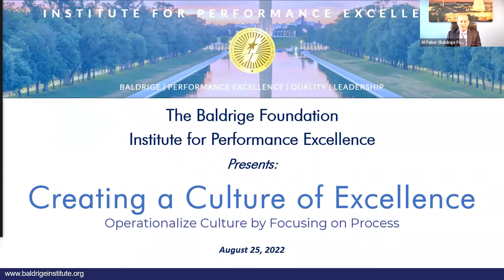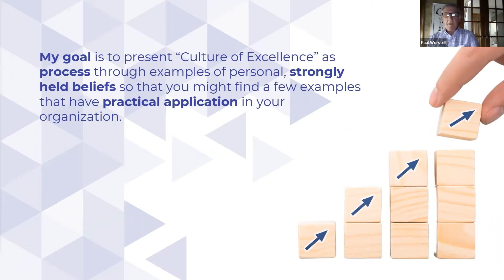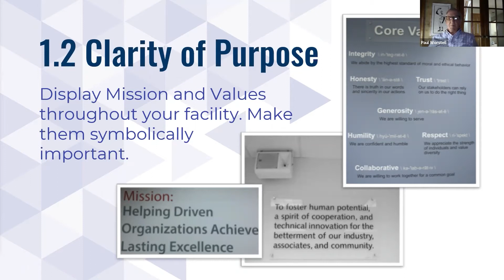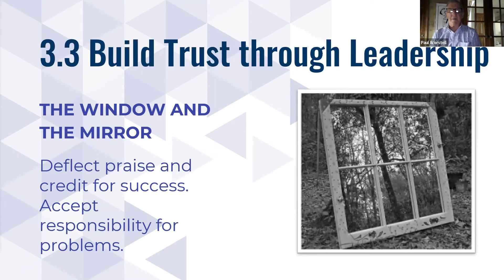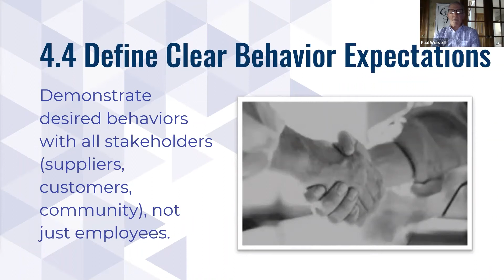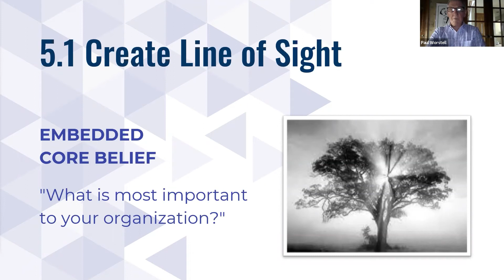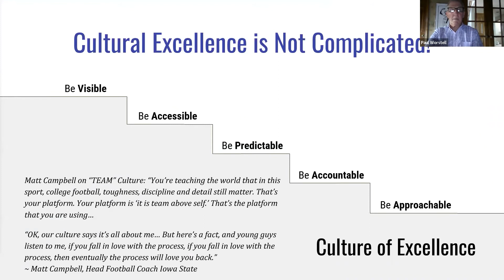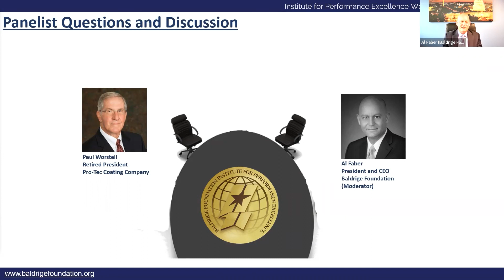Baldrige Institute Webinar August 2022: Paul Worstell on a Culture of Excellence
Operationalize culture by focusing on process. We know how important organizational culture is to the lasting success of any organization. Few will question the importance of culture. More difficult is describing culture. Most difficult is transforming culture. This presentation is a collection of thoughts and shared best practices that have helped organizations in every sector achieve success in building strong organizational culture.